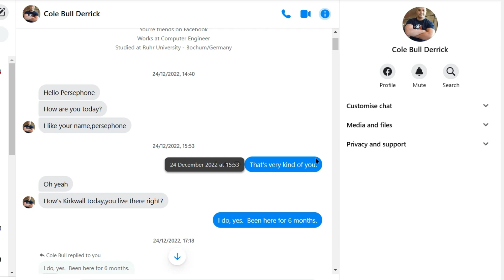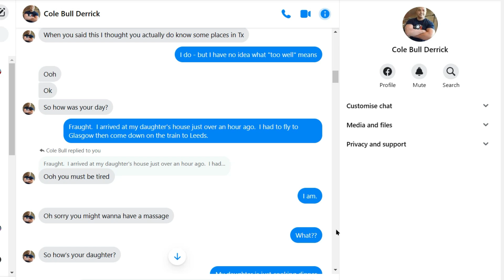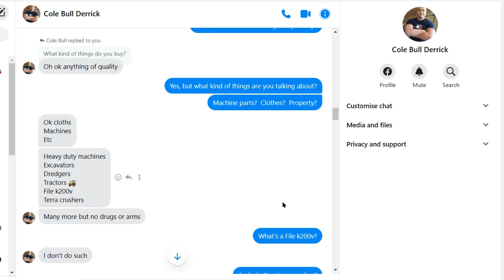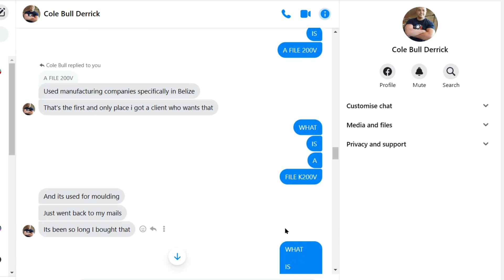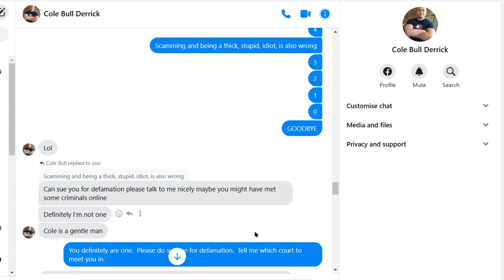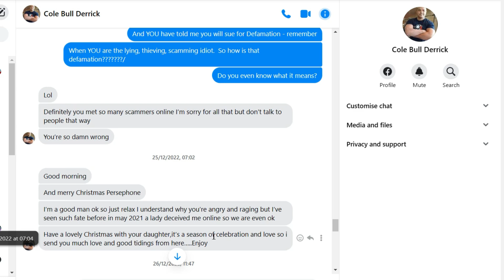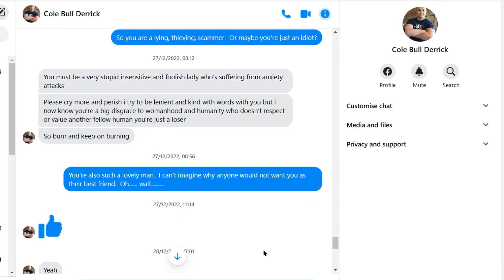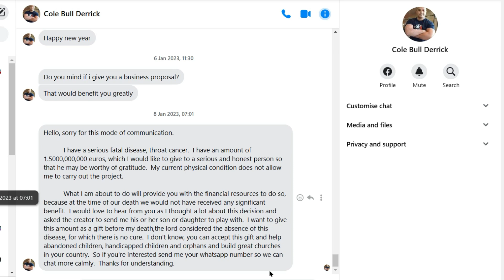The Life Of A PERSONAL SHOPPER!!!!!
This scammer had no idea what he was talking about. Nothing unusual there. He has a list of items he's been shopping for. When that nonsense fails, he totally changes tack. What?